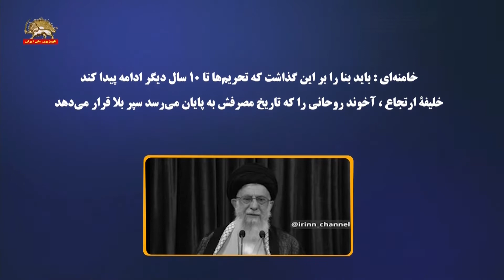خامنه‌ای : باید بنا را بر این گذاشت که تحریم‌ها تا ۱۰ سال دیگر ادامه پیدا کند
خليفة ارتجاع ، آخوند روحاني را كه تاريخ مصرفش به پايان مي‌رسد سپر بلا قرار مي‌دهد
اذعان خامنه ای به بحران ارزی، سقوط ریال و فساد حکومتی
از جمله بازگردانده نشدن ۲۷ میلیاد دلار ارز حاصل از صادرات
و درماندگی رژیم  در فضای مجازی

‌تلویزیون رژیم ۲ شهریور ۹۹
خامنه‌اي : بايد بنا را بر اين گذاشت كه تحريم‌ها تا ۱۰ سال ديگر ادامه پيدا كند

گوینده تلویزیون رژیم: حضرت آیت‌الله  در ارتباط تصویری با رئیس جمهور و اعضای دولت، سال آخر فعالیت دولت یازدهم را فرصتی خوب برای افزایش خدمات در حوزه های مختلف خواندند و ... افزودند: هفته دولت فرصت مناسبی برای تبیین و اطلاع رسانی خدمات اعضای دولت و نقد نقاط قوت و ضعف است که دولت باید بیش و پیش از دیگران به نقد درونی بپردازد.
حضرت آیت الله خامنه‌ای به دولتمردان توصیه کردند: در گزارشهایی جامع و صادقانه، آنچه توانستید و آنچه قرار بود اما نتوانستید برای مردم بیان کنید که مردم از این گونه گزارشهای صادقانه، خرسند و امیدوار می شوند.
رهبر انقلاب اسلامی «تقویت ارزش پول ملی» را موضوعی بسیار مهم و در ارتباط مستقیم با تولید و تقویت بینه اقتصادی کشور و بهبود معیشت مردم دانستند و افزودند: در کنار اقدامات بلندمدت برای تقویت ارزش پول ملی، برخی اقدامات کوتاه مدت نیز ضروری است که از جمله آنها برخورد جدی با اقدامات بدخواهانه و سودجویانه برای کاهش ارزش پول ملی است.
خامنه ای:مشخص شده است که دخالتهای بدخواهانه‌یی در کار ارز می شه که اینها تأثیر می گذاره در کاهش قیمت پول ملی و ارزش پول ملی. بعضی از دخالتها، دخالتهای بدخواهانه است. برخی بدخواهانه نیست؛ سودجویانه‌ست. که اعلام شد که ۲۷میلیارد دلار پول صادراتی است که برنگشته. خوب این چیز مهمی است. گاهی اوقات خوب این برنگشتن به‌خاطر یک عوامل منطقی است که بر نمی گرده. اما گاهی هم به خاطر این است که این پول رو،‌ این ارز رو، این جناب برده مثلاً‌ در فلان کشور، فرض کنید زمین خریده. ملک خریده. این قابل قبول نیست. که حالا گزارشهایی در این زمینه هست که در یکی از کشورهای همسایه ما بیشترین تعداد ملکی که خریداری شده مربوط به ایرانیایی است که اونجا ملک خریده اند. خوب این اصلاً قابل قبول نیست.
گوینده تلویزیون رژیم:حضرت آیت الله خامنه ای گفتند: اقتصاد کشور به هیچ وجه نباید به تحولات خارجی پیوند بخورد زیرا این یک خطای راهبردی است.

خامنه ای:برنامه ریزی اقتصادی بایستی بر اساس امکانات درونی و همینطور که بارها گفته ایم درون‌زایی، انجام بگیرده و به ظرفیتهای داخلی تکیه کردن. این درست نیست که ما بگیم مثلاً‌ فرض کنید که اگر چنانچه انتخابات فلان کشور فلان جور شد مثلاً این جور می شه. نه نخیر. انتخابات اونجا هر جور می خواد بشه. ما بایستی برنامه اقتصادی کشور رو با توجه به مسائل درونی کشور،‌ باتوجه به امکانات خودمون اینها رو باید برنامه ریزی کنیم. خطای راهبردی است واقعاً، خطای راهبردی است که ما مسائل کشور را منوط کنیم به تحولات خارجی. .

گوینده تلویزیون رژیم:حضرت آیت الله خامنه ای با تأکید بر اینکه عوامل مسلط بین المللی در فضای مجازی به شدت فعال هستند، افزودند: تأکید مکرر بر شبکه ملی اطلاعات و تشکیل شورای عالی و مرکز ملی فضای مجازی و شرکت روسای سه قوه در آن به همین علت است اما متأسفانه اهتمام لازم به این موضوع نمی شود